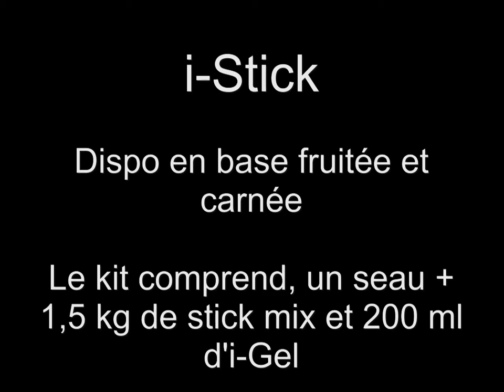stick video demo